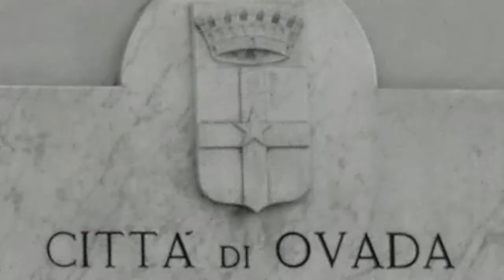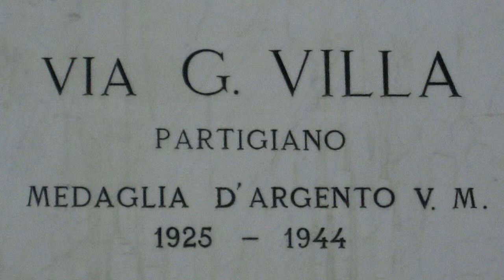Omaggio alla Resistenza Ovadese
Accademia Urbense. Video in occasione dell'incontro con la scrittrice Raffaella Romagnolo sui temi del suo romanzo "Destino".